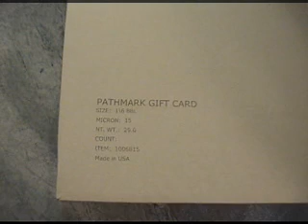RSI Industrial Inkjet Carton Coding at Hilex